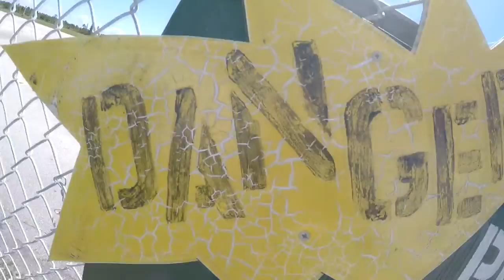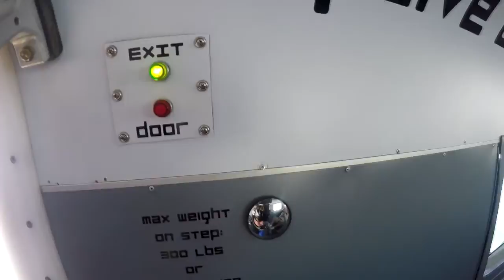Skydive Sebastian - Scott's Skydive